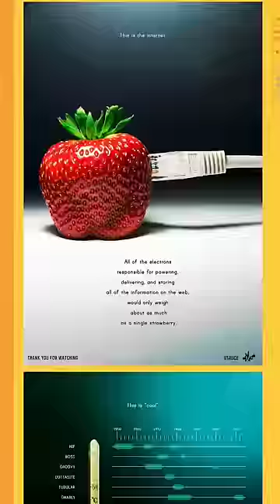The Most Irresponsible Thing I Own